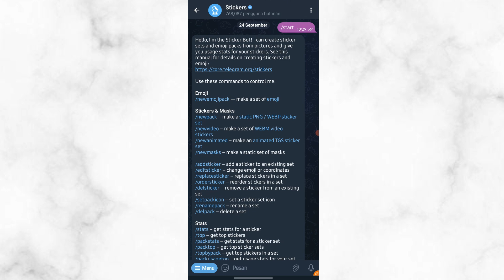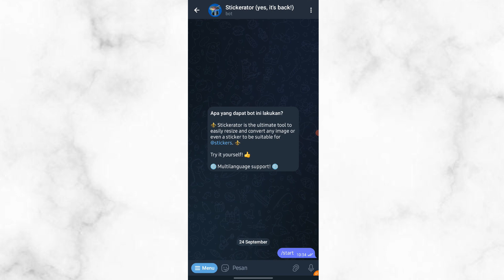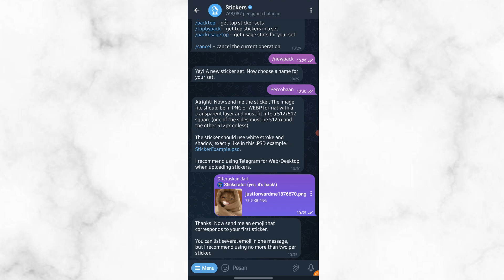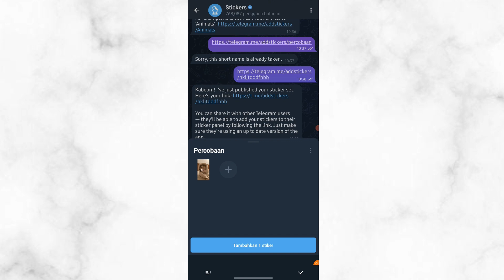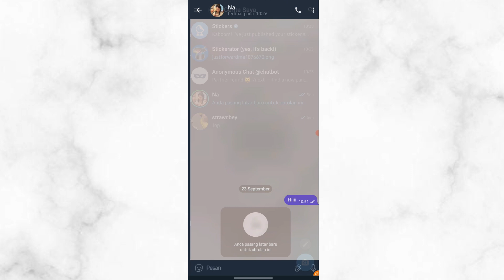Cara Buat Stiker Di Telegram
jika ingin membuat stiker endiri tanpa aplikasi tambahan lagi,salah satu caranya dengan memanfaatkan bot yang ada di telegram.